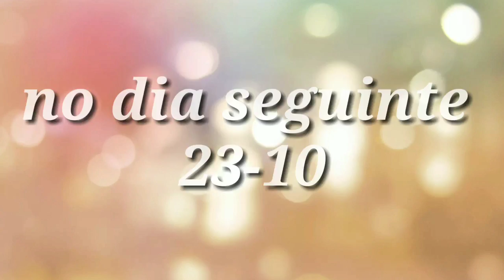COMPREI UM VESTIDO/ FOMOS NA AMIGUINHA /NOSSA SEGUNDA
Oii meus amores tudo bem com vocês?
Mostrei nossa segunda espero que gostem ❤️